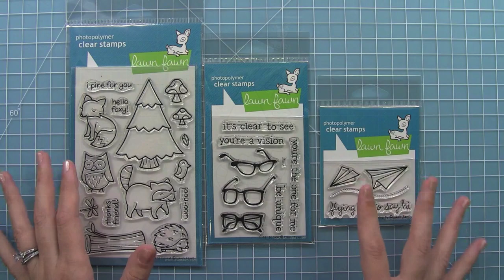how to use clear stamps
In this video Lawn Fawn owner Kelly Marie demonstrates how to use clear stamps!